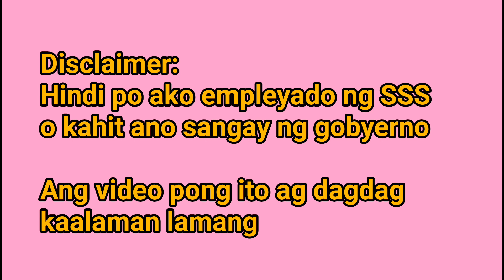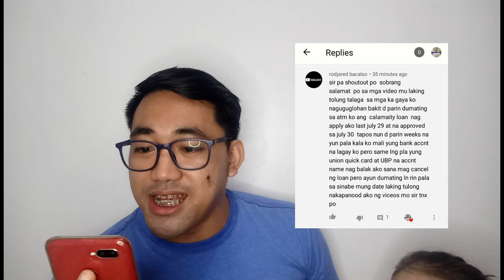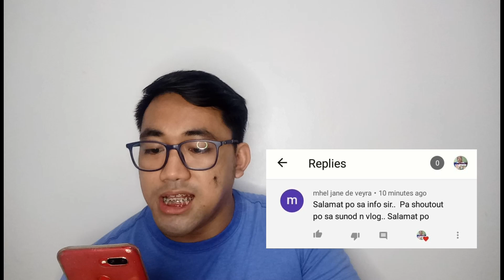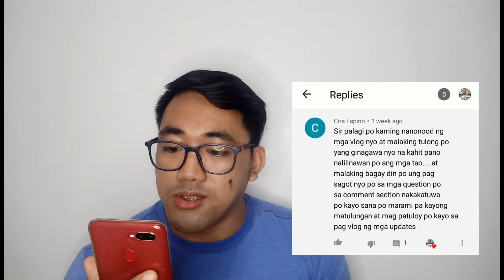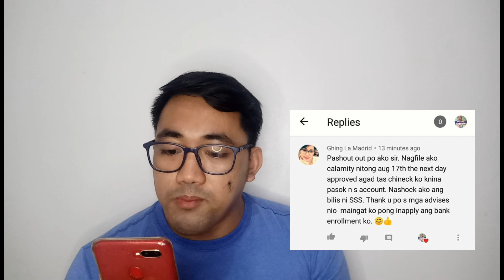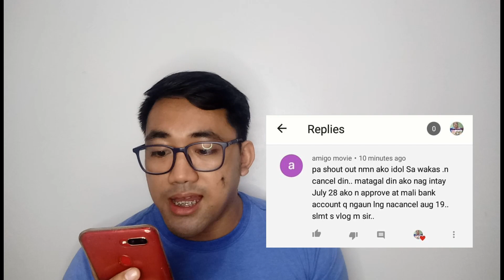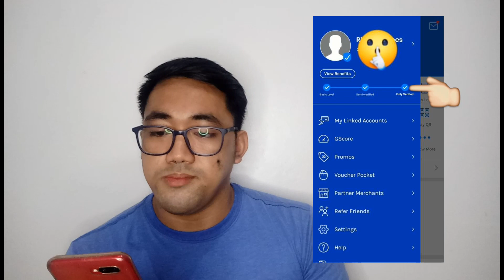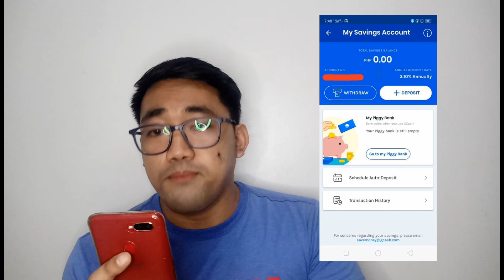Gcash Paano gamitin as Bank Account sa SSS Loans || Benifits and other SSS Claims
Good news mga daddies pwede na natin magamit yung Gcash sa SSS loans!

How to Apply for SSS Calamity Loan || Online Bank tutorial